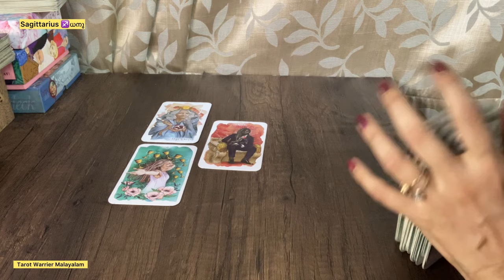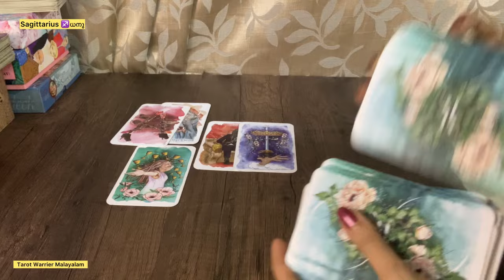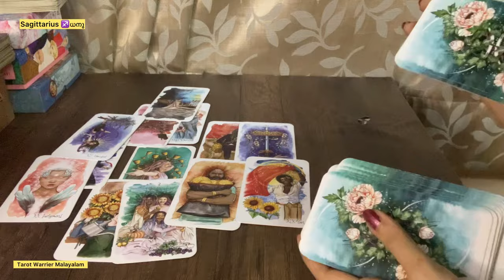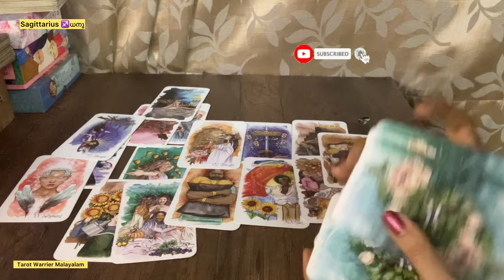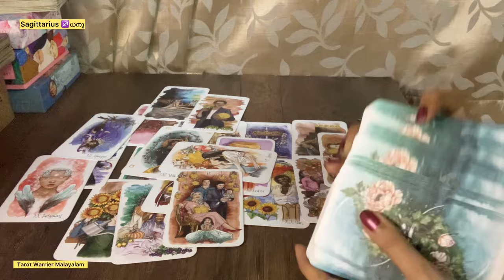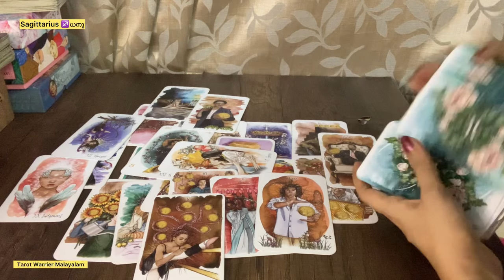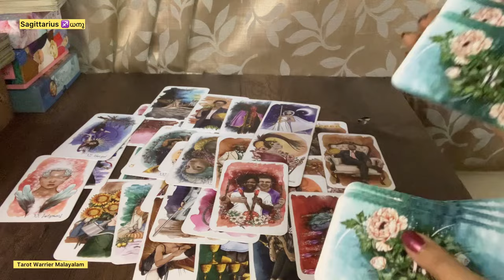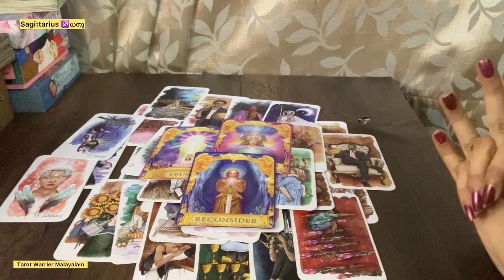SAGITTARIUS ♐️ ധനു : CURRENT FEELINGS TAROT READING MALAYALAM ❤️♥️: AUGUST 2024